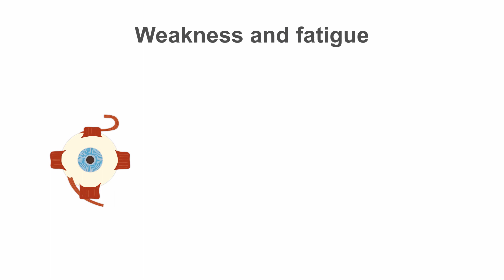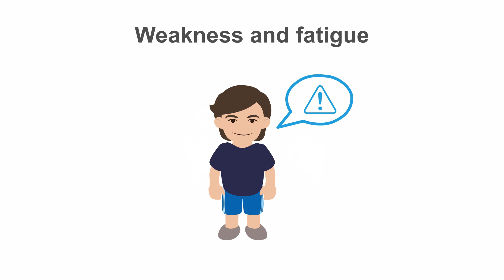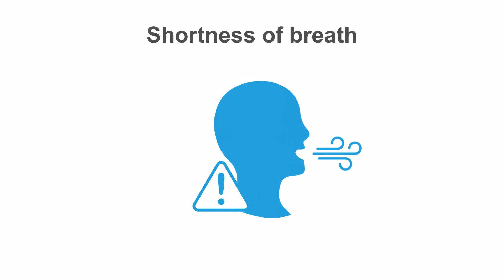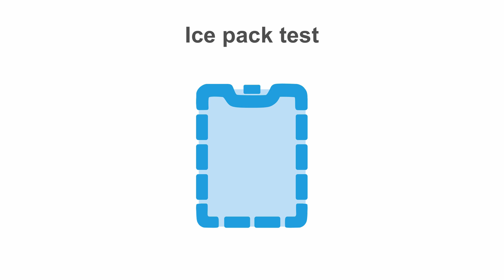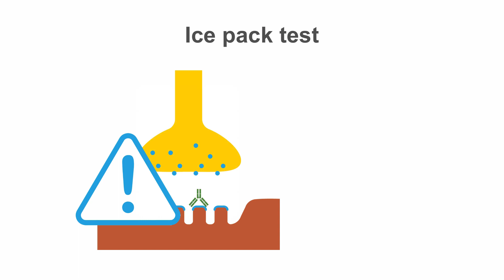Neuromuscular Junction: Key Features & Physical Examination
Discover the nuances of the neuromuscular junction. This session focuses on the physical examination indicators of disease within this critical junction.